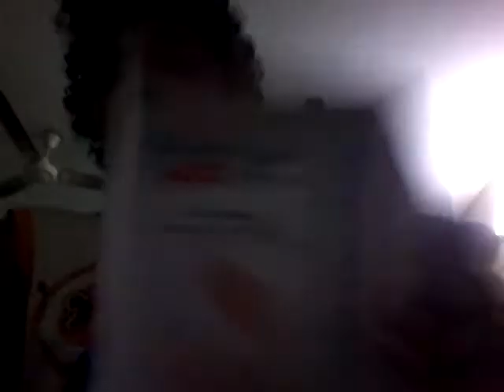3 August 2020